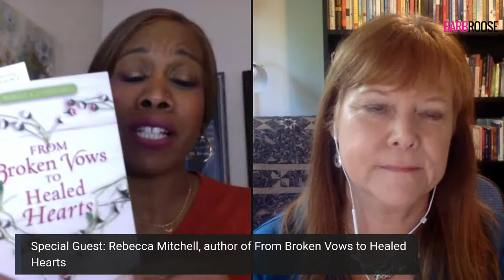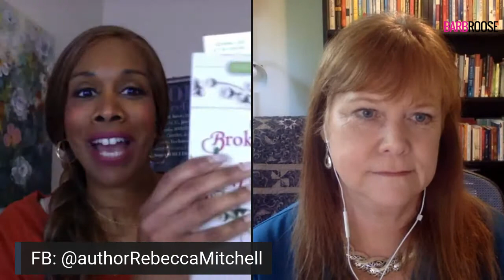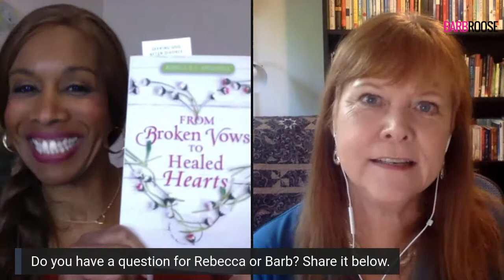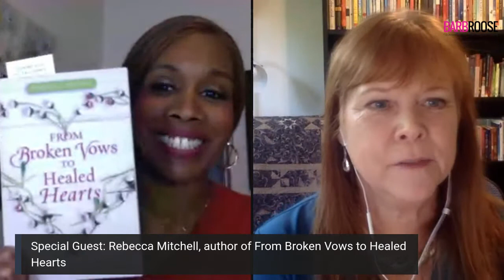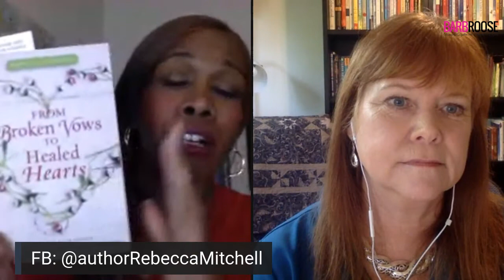Three Things That Every Divorced Woman Needs for Healing Guest Rebecca Mitchell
Have you gone through a divorce? If you are desperate for encouragement and hope without blame and shame, Barb Roose and her guest, Rebecca Mitchell as they discuss the keys to healing after divorce.

As Rebecca says," Brokenness is a stage, not an identity." God can heal you from this devastating experience. We talk about the "grenade" devastation of divorce, why people are so judgmental and the key elements to healing.

Host Barb Roose is a popular speaker and author who loves to equip women to live beautifully strong and courageous in Christ. She's the author of multiple books and Bible studies such as Surrendered: Letting Go and Living Like Jesus. Connect with Barb online at barbroose.com